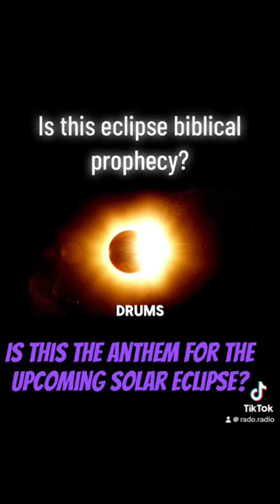Is The Eclipse Biblical Prophecy?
” step into a realm where the heavens align in a breathtaking dance of celestial wonders 🌙 our latest video captures the magic of lunar nights adorned with the captivating spectacle of solar eclipses ⭐️ join us on an extraordinary journey, through the cosmos as the moon gracefully obscures the sun, ☀️ 🌞 casting an awe inspiring shadow upon the earth. prepared to be spellbound as we unveil the mysteries of the universe, showcasing, rare and stunning footage of solar eclipses, painting the night sky, with Hues of twilight 📹 embark on an unforgettable adventure through time and space, as we witness the convergence of celestial bodies in a symphony of light and darkness whether you’re an avid stargazer or a casual observer, our lunar nights video promises an unforgettable visual feast for all. share in the wonder and excitement as we delve into the cosmic tapestry that surrounds us, offering a glimpse into the boundless beauty of the universe 🚀 🚀 don’t miss your chance to experience the magic of lunar nights and solar eclipses hit play now and prepare to be transported to a world where dreams meet reality, and the Cosmos unfolds its secrets before your very eyes.